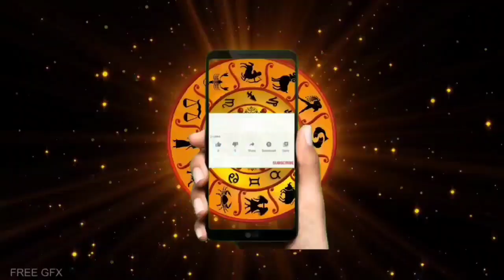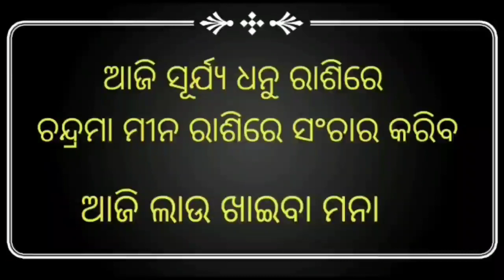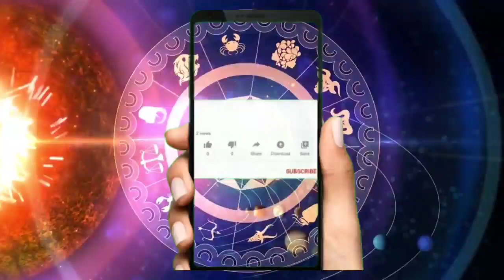Aajira Rasifala II 10 January 2022, ସୋମବାର rasifala odia II Odia Bhagyafala II Prathana Bhagyafala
Aajira Rasifala II 07 December 2021,ମଙ୍ଗଳବାର rasifala odia II Odia Bhagyafala II Prathana BhagyafalaBhagyafala
odia online rasifala
odia rasifala
rasifala odia
prathana rasifala odia
odia bhagyafala
rasifala odia
odia news
odia jatyaka
odia puskara dosa ସୋମବାରେ   ମଙ୍ଗଳବାର  ବୁଧବାର ଗୁରୁବାର ଶୁକ୍ରବାର ଶନିବାର ରବିବାର
Malika bachana
Malika katha
Odia purana katha
Debabani odia